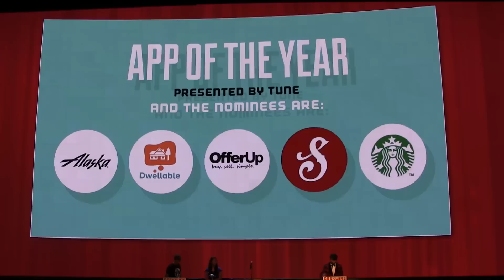GeekWire Awards 2015: App of the Year